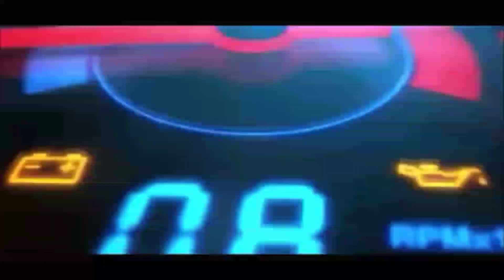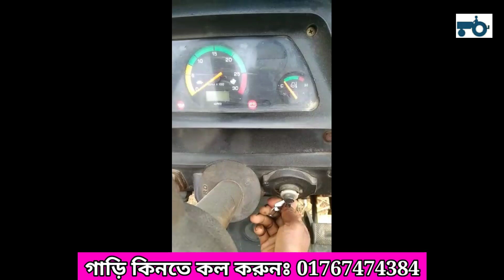Standard 460 Di tractor | স্টান্ডার্ড ট্রাক্টর ৪৬০ | কম দামে ট্রাক্টর | Tractor BD